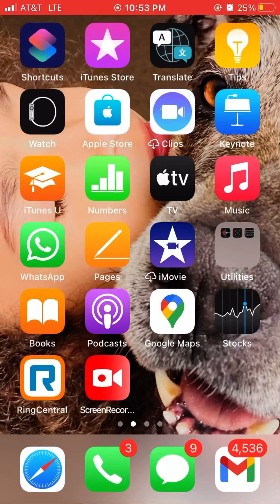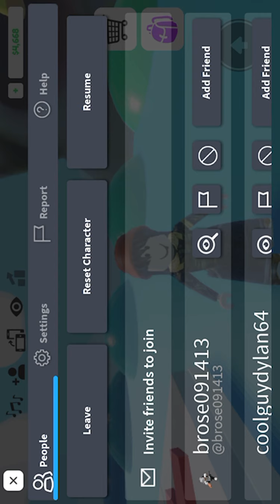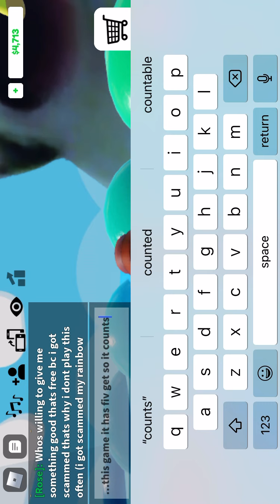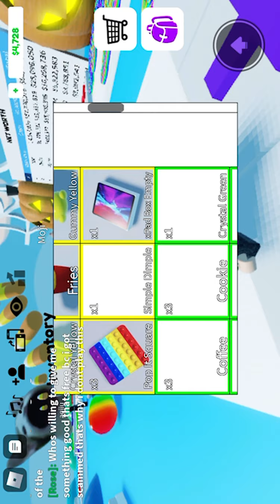Playing pop it training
Just so you know this not my first time playing Roblox:)